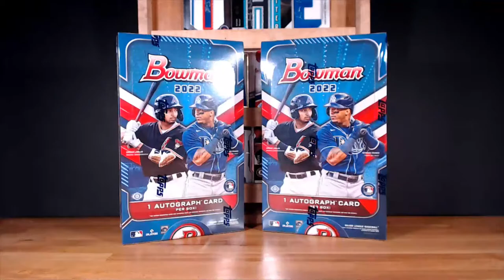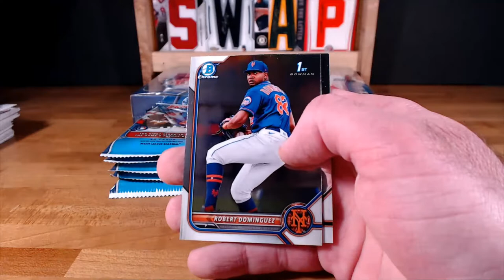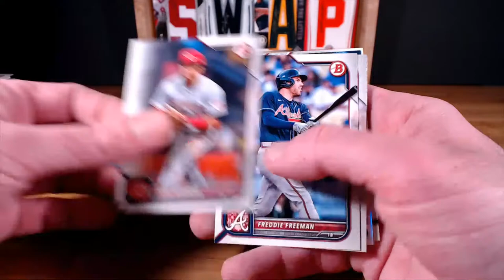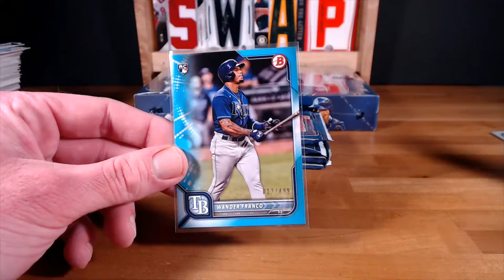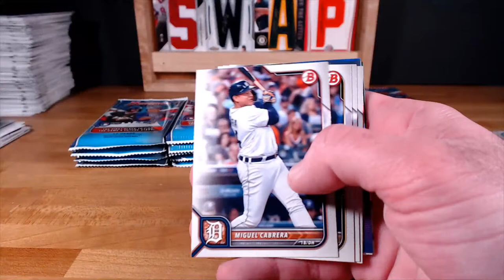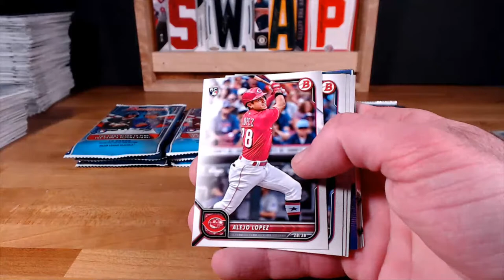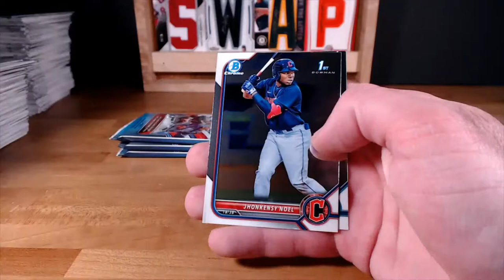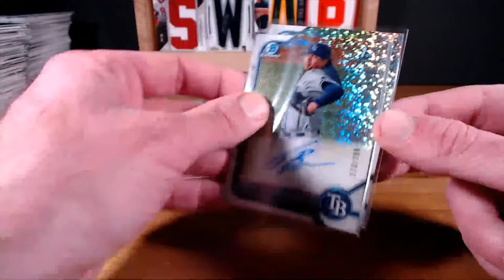2022 BOWMAN 2-BOX RANDOM #1 - 5/4 @ 7est